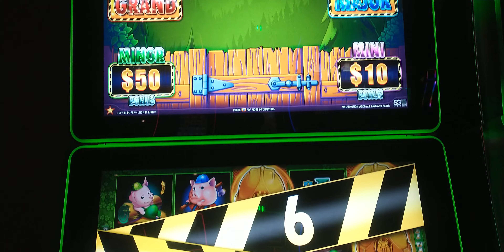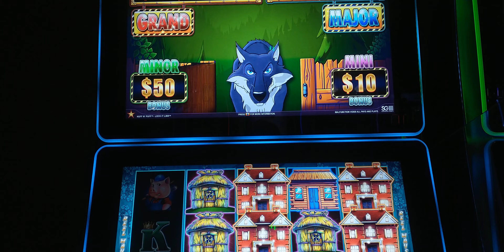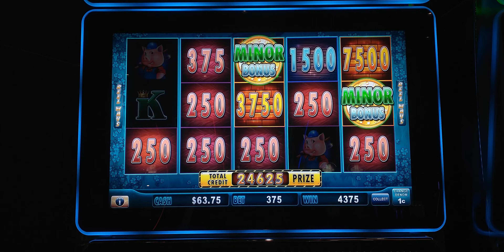Huff N' Puff Slot Machine $3.75 Bet 4 Gold Mansions Huge Win